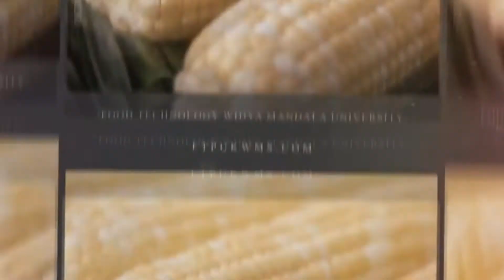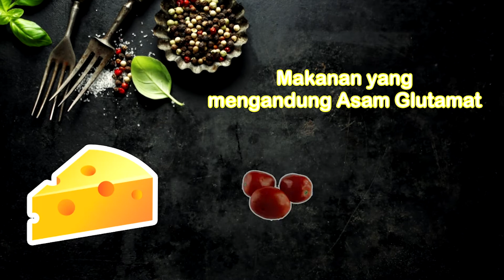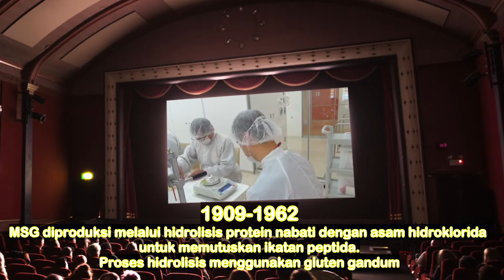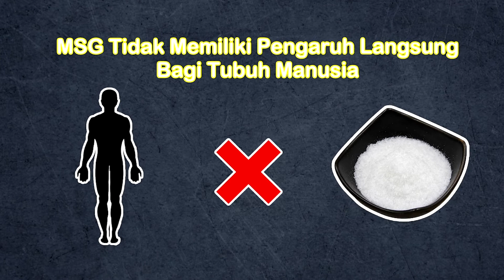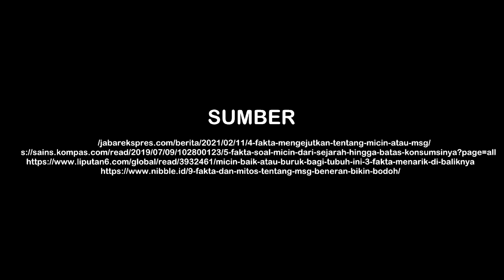MSG bisa bikin BODOHH??😱😱😱 | 10 Fakta MSG aka MICIN!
Hi! thankyou for watching!

Ftpukwms.com